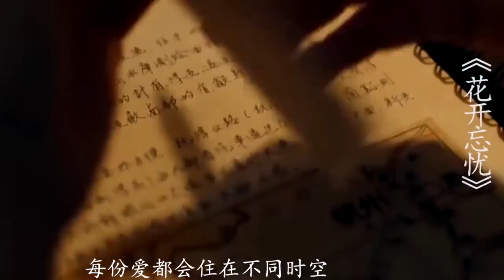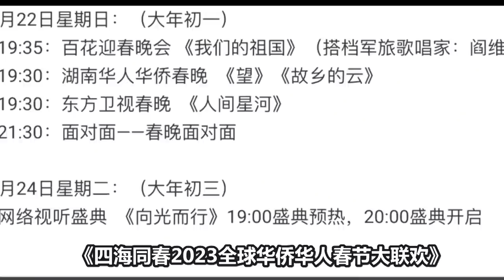【周深】今晚三个舞台四首歌的幸福！周深《花开忘忧》震撼了全国人民的心，春晚笑点制造机：周深被门夹上热搜！海外媒体爆“抢手内幕”！